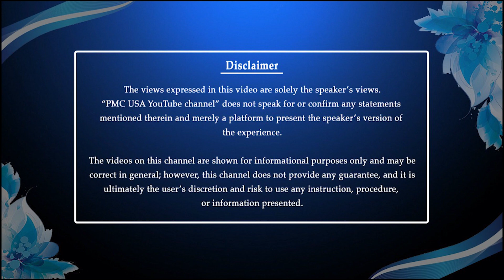Celebration | 21 Days to Master Affirmations by Louise Hay | Madhavi Makam & Colorado Masters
Topic Swadhyaya celebration :21 days to Master Affirmation by Louise Hay
Speakers: Colorado Masters.
Host: Madhavi
Interesting : Smoothy receipe for your affirmations.